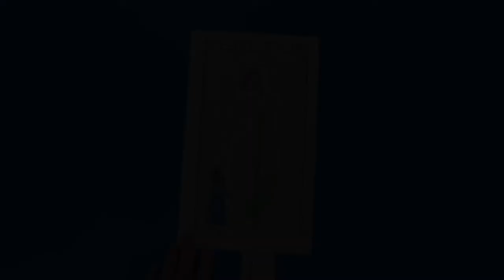Rahab and the Spies Craft Bible Activities for Kids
- Crayons
- Scissors